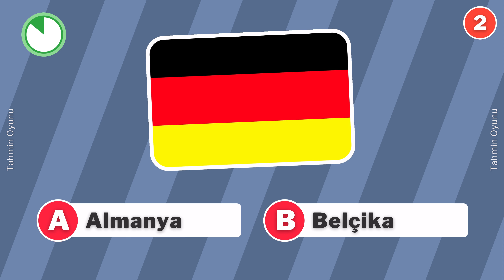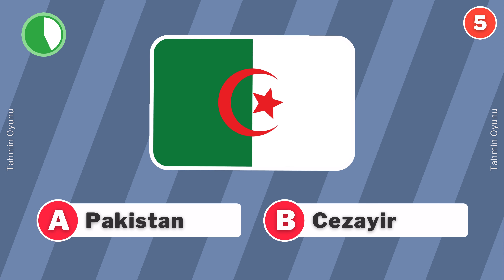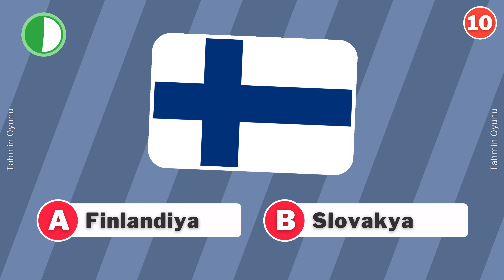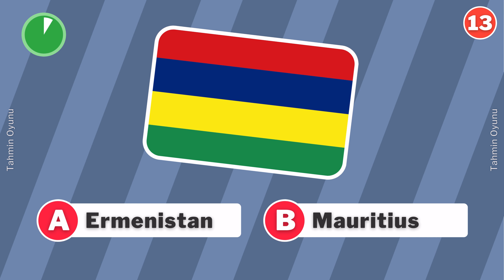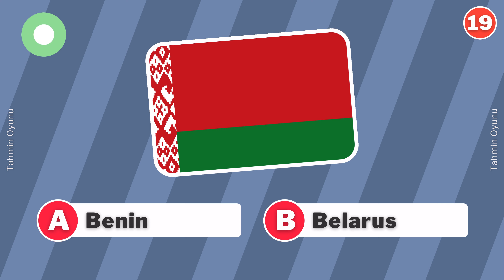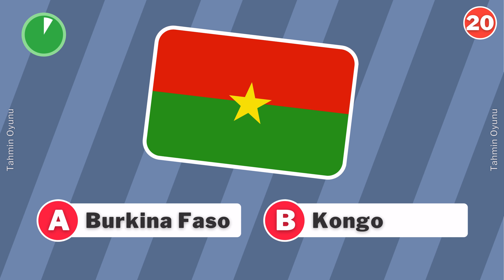Bu Bayrak Hangi Ülkenin❓🧐 Ülkelerin Bayrağını Tahmin Et 🧠🚩 Zorlu Ülke Bulmaca 🤔🌍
Bayraklardan Ülkeleri Tahmin Edin❓ Ülkelerin Bayrağını Tahmin Et! Bayrak Quiz

Merhaba arkadaşlar! Bugün eğlenceli ve zorlu bir video ile karşınızdayız. Tahmin Oyunu, tahmin et bakalım, quiz türkçe, bulmaca, tercih, quiz test, quiz test türkçe, bilgi yarışması ve çok daha fazlasını içeren zorlu bir bulmaca maratonuna hoş geldiniz. Ayrıca emoji bulmaca, logo quiz, logo quiz türkçe, logo bulmaca ve tahmin etmece oyunları da sizi bekliyor. Siz hangisini tercih ederdiniz? Bu zorlu genel kültür testi ile bilgi seviyenizi ölçün. Ülke bulma, ülke bulmaca, tahmin et bakalım hangi ülke gibi zorlu bilmeceleri çözeceğiz. Bu eğlenceli bulmaca dolu videoyu kaçırmayın! İyi seyirler.